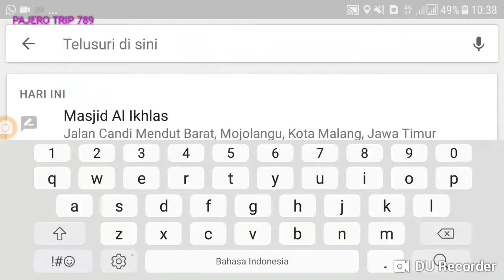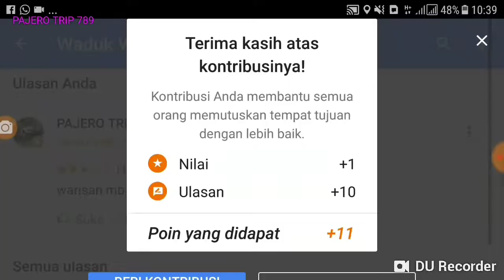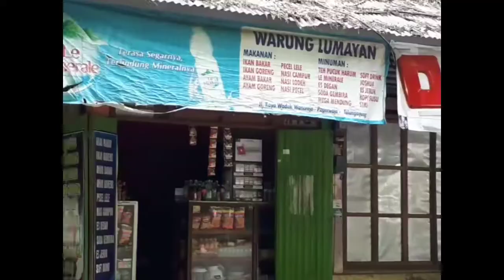BENDUNGAN WONOREJO TULUNGAGUNG 24 DEC 2018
bendungan warisan mbah Harto